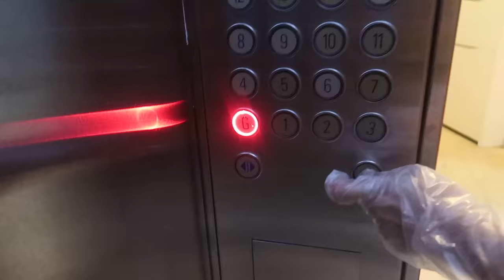Funny Chihuahua Tries Shoes For The First Time | Ss vlogs :-)